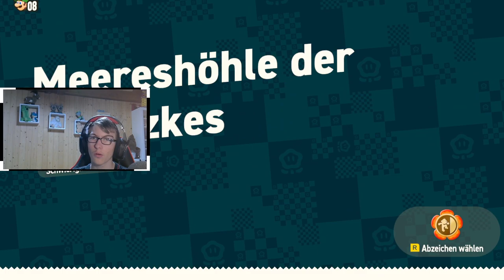Planlos im Strandlevel | Super Mario Bros Wonder 🌸 #4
»Allgemeine Infos«

Ich bin Cametendo, mache YouTube und lade meine Videos um 12:00 Uhr hoch. Ich bin 16 Jahre alt, lebe in der Schweiz im Kanton Wallis und mache YouTube seit 4 Jahren. Ich bin meistens Humorvoll, entspannt, freundlich, geduldig und aufmerksam.

»Social Media«

🔴YouTube (Cametendo):   @Cametendo

🔴YouTube (Came's Team):   @Camesteam

🔴YouTube (Came Gaming):   @Cametendo_Gaming

»Mein Setup«

»Rechtliches«

1. Grundsätzlich gestattet Cametendo die Verwendung seiner Videos für eure eigenen Inhalten, solange diese Videos nicht direkt neu hochgeladen werden. Stattdessen sollten sie als Grundlage für die Erstellung von eigenem Content dienen, wie Reaktionen, Parodien, Memes, Highlights usw.

2. Es ist zwingend erforderlich sicherzustellen, dass alle Personen, die in den Videos auftreten, sowie andere Rechteinhaber dieser Verwendung zustimmen. Andernfalls kann das Video entfernt werden, und es können weitere Maßnahmen ergriffen werden.

3. Wenn Ihr Clips oder Inhalte von Cametendo in euren eigenen Videos verwenden, solltet Ihr dies in der Beschreibung des Videos deutlich kennzeichnen. Geben Sie den Clip als "bereitgestellt von Cametendo" an und verlinkt es auf das ursprüngliche Video.

4. Falls Ihr auf ein Video reagiert, das Teile von Cametendos Inhalten enthält, das jedoch von einem Dritten hochgeladen wurde, ist keine zusätzliche Quellennennung erforderlich. Dennoch können Maßnahmen ergriffen werden, wenn das Video beispielsweise unzulässig neu hochgeladen wurde.

5. Cametendo behaltet sich das Recht vor, Inhalte zu löschen, zu striken oder anzuzeigen, wenn Ihr Teile meiner Grafiken, Audiodateien oder Videodateien verwendet.

6. Es ist möglich, dass zusätzliche Vereinbarungen in Bezug auf Quellennennung oder andere Aspekte individuell getroffen werden können.

7. Cametendo behaltet sich das Recht vor, die Nutzungsbedingungen in der Zukunft zu ändern.

8. Sollte man z.B. einen Clip von Cametendo, als Meme in einem seiner eigenen Videos verwenden, muss man dies in der Beschreibung kennzeichnen!

Die Einhaltung dieser Bedingungen ist entscheidend, wenn Ihr Inhalte verwendet, die von Cametendo erstellt wurden, um rechtliche Konsequenzen zu vermeiden.

Solltet Ihr auf ein Video reagieren, das Teile von Clips oder Inhalten von Cametendo enthält, jedoch nicht von Cametendo selbst hochgeladen wurde, und von einem Kanal stammt, der keine Verbindung zu Cametendo  hat, ist es nicht erforderlich, zusätzlich die Quelle anzugeben. Dennoch könnten unter bestimmten Umständen die zuvor genannten Konsequenzen wie Strikes oder die Löschung des Videos eintreten, insbesondere dann, wenn das Video beispielsweise unzulässig neu hochgeladen wurde.

Cametendo behaltet sich weiterhin das Recht vor, jeglichen Inhalt zu löschen, zu striken oder anzuzeigen, der Teile ihrer Grafiken, Audiodateien, Videodateien usw. verwendet.

Wenn Ihr weitere Vereinbarungen in Bezug auf die Quellennennung oder andere Aspekte treffen möchten, könnt Ihr euch gerne über Privatnachrichten auf den offiziellen Social-Media-Kanälen von Cametendo oder per E-Mail  mit ihnen in Verbindung setzen.

Es sei darauf hingewiesen, dass Cametendo sich das Recht vorbehält, in der Zukunft weitere Änderungen an den Nutzungsbedingungen vorzunehmen.

»Anfragen«

»Hashtags«

Dies sind die Hashtags von diesem Video. Das Ziel von diesen ist es, so kurz wie möglich das Video zu beschreiben.

Cametendo wünscht viel Spass beim Anschauen